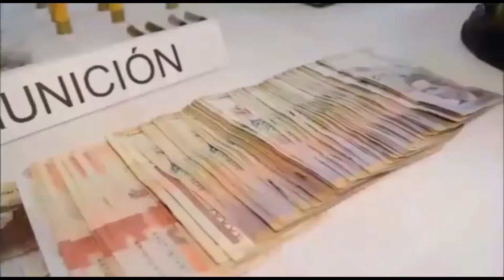Entrega de Camioneta 4x4 al CTI de la Fiscalía